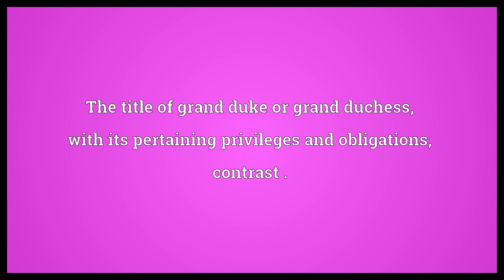Grand dukedom Meaning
Video shows what grand dukedom means. The title of grand duke or grand duchess, with its pertaining privileges and obligations, contrast ..  Grand dukedom Meaning. How to pronounce, definition audio dictionary. How to say grand dukedom. Powered by MaryTTS, Wiktionary